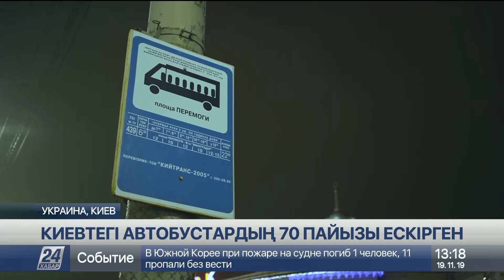Киевтегі автобустардың 70 пайызы ескі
Қоғамдық көлік және олардың қауіпсіздігі Украинада ең өткір тақырыптардың бірі, деп хабарлайды «Хабар 24».

Киевтегі автобустардың 70 пайызға жуығы ескірген және қыс мезгілінде олардың қозғалысы ауырлайды. Қаладағы апатты жағдайлар тозығы жеткен автобустардың кесірінен жиі орын алады.